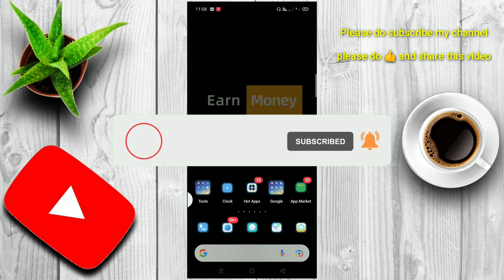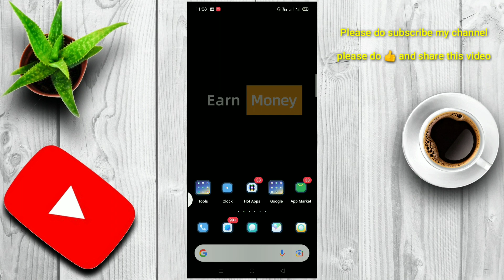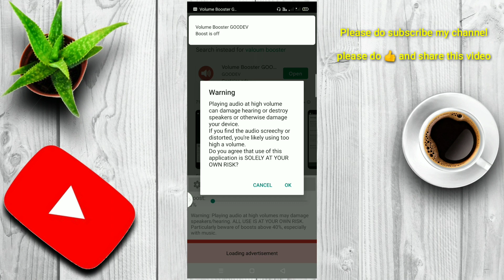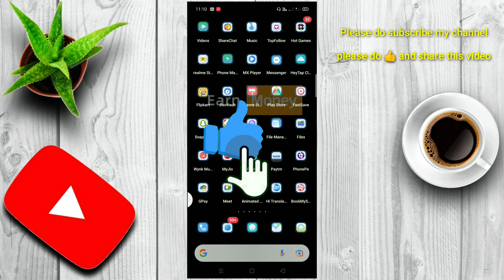How to increase Mobile Volume in Telugu | Boost Speaker Volume Android 2022 | Laxman Tech for You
Hii friends this is laxman you are the watching laxman Tech for You YouTube channel 😍

[ Topics covered ]

how to increase volume of your phone
increase mobile volume
 increase speaker volume
 Boost Speaker Volume Android 2022
How to increase Mobile Volume in Telugu
how to increase mobile volume in redmi
 how to increase mobile volume samsung
how to increase mobile volume with app
how to increase android mobile volume
 how to increase mobile volume realme
how to increase volume in basic mobile
how to increase mobile call volume
How To Increase Any Smartphone Speaker Volume DOUBLE
 Smartphone Speaker Volume DOUBLE
speaker volume increase
 increase speaker voulme
 how to increase any smartphone voulme
increase smartphone speaker voulme
smartphone volume increase telugu
android phone volume increase
 increase volume in android
 how to increase mobile ear speaker volume
how to increase samsung mobile speaker volume
 how to increase mobile speaker volume
How to increase mobile sound volume How to increase mobile sound without any app
How To Increase Speaker Volume Any Mobile Phone in Telugu 2022
how to increase volume in any android phone
increase volume in any android phone
 how to boost volume in android phone
how to boost volume on android
how to increase volume on android
How to increase mobile volume without any App